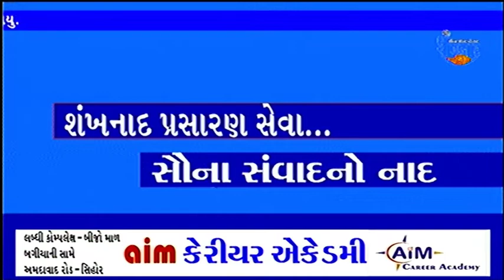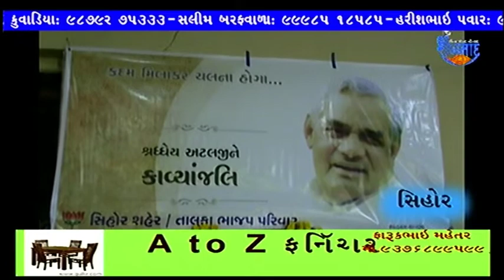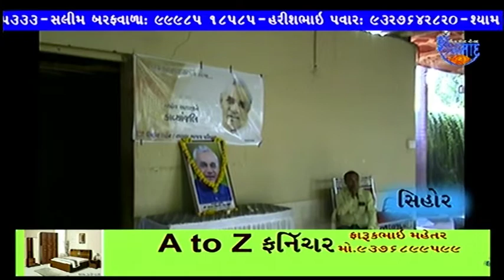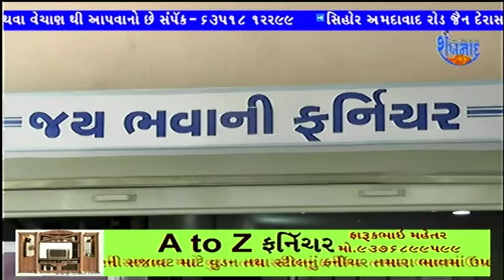SHANKHNAD NEWS 18 SEP 2018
BHAVNAGAR AHIR SAMAJ --~--
53/5000
સિહોર તાલુકા ભાજપ દ્વારા કાવ્યાંજલિ કાર્યક્રમ યોજાયો